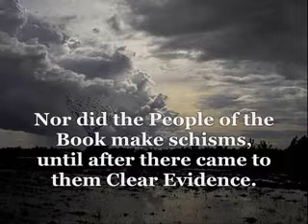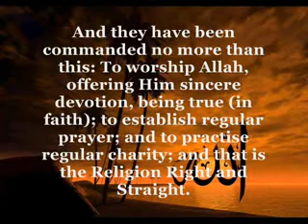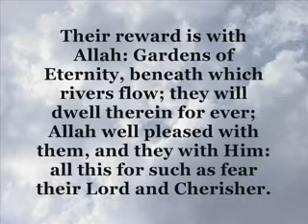Surah Al Bayyinah.mp4